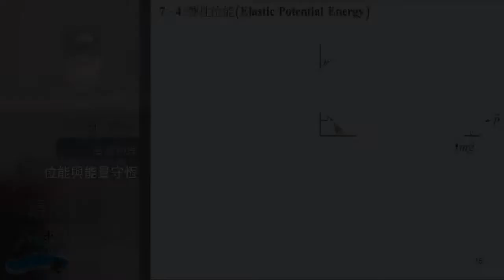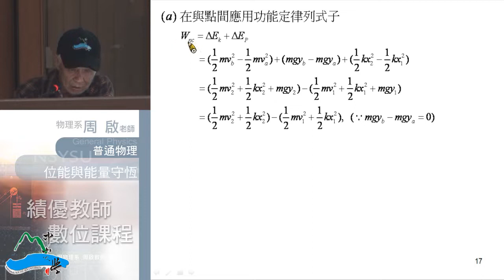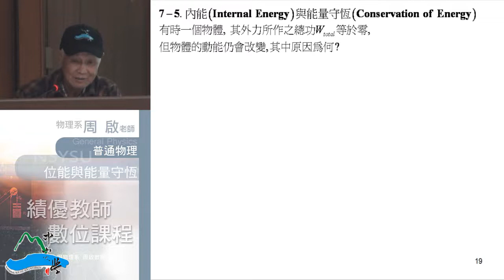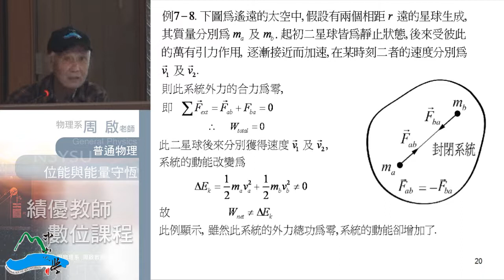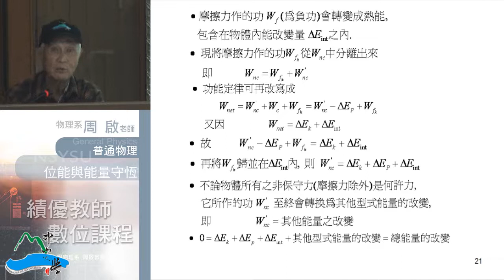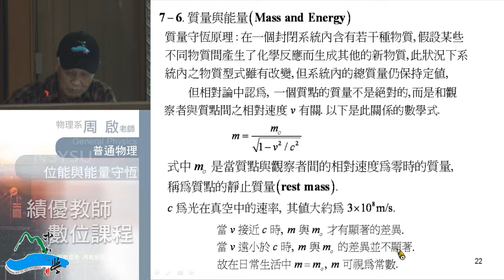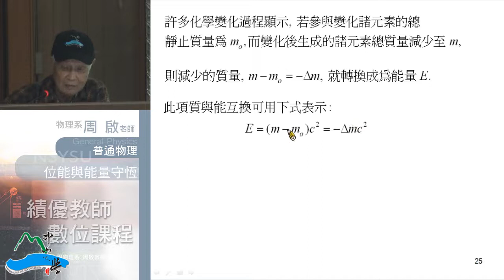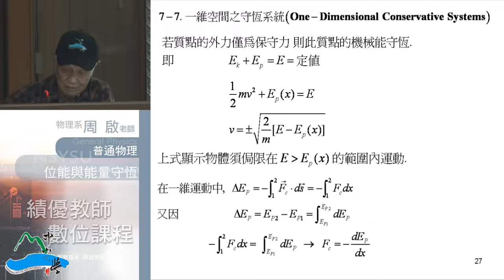普通物理102 2013 1014 03